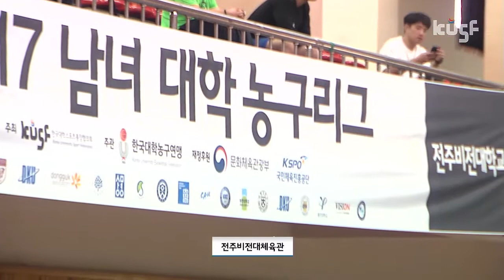[2017 남녀 대학농구리그] 전주비전대vs단국대 170508_하이라이트